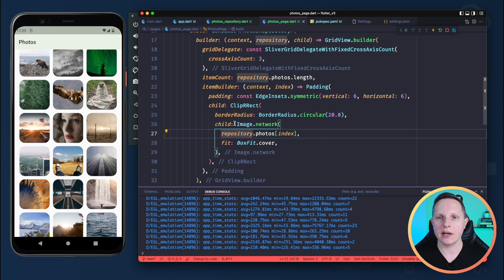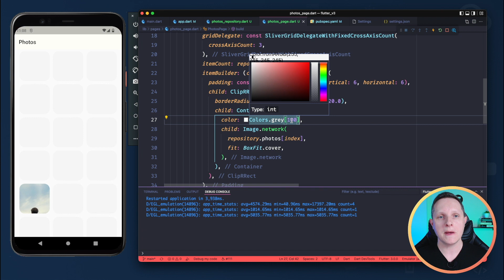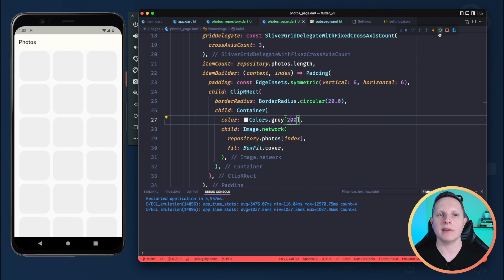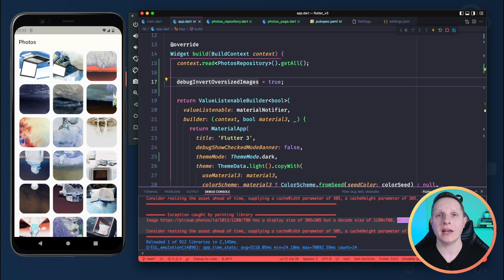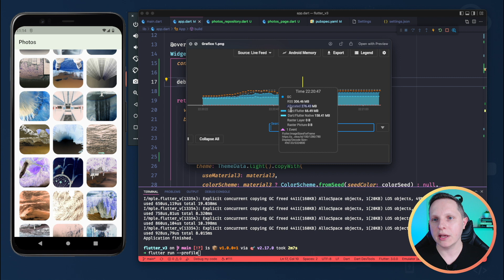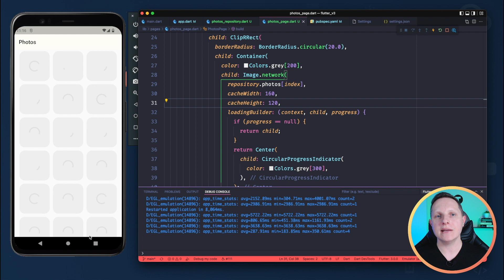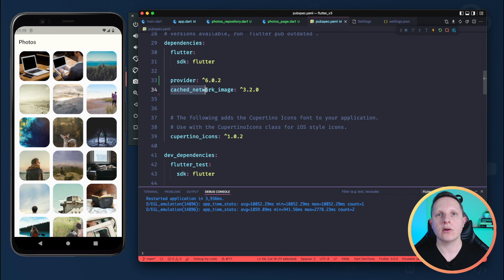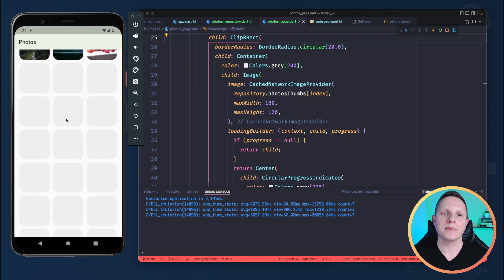Cache de Imagens no Flutter! Performance, Memória e CPU no Flutter em Images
Neste vídeo vamos explorar como melhorar o desempenho no carregamento de imagens no Flutter. No exemplo, vamos explorar um GridView carregando imagens via network. Vamos aprender a otimizar a UX, memória e velocidade de carregamento!